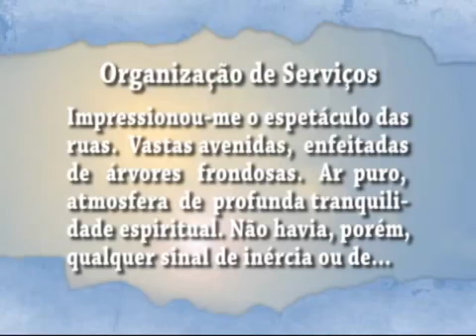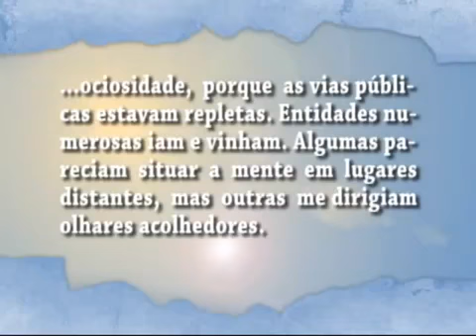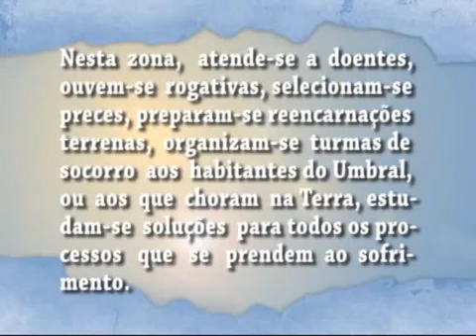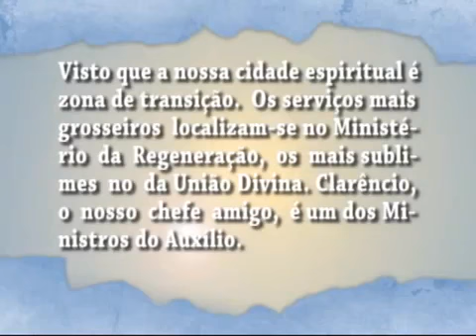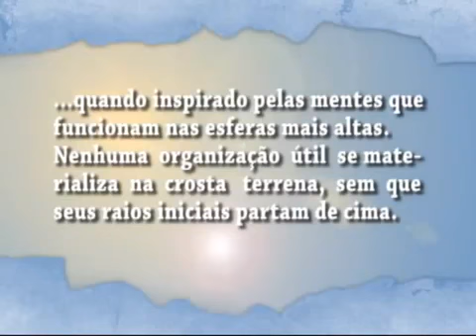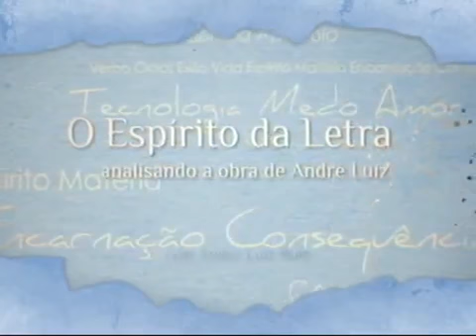NOSSO LAR - CAP. 08/02 - ORGANIZAÇÃO DE SERVIÇOS | O Espírito da Letra | Parte 2